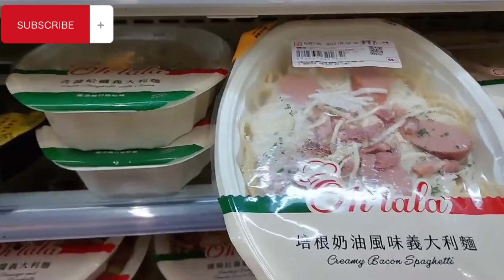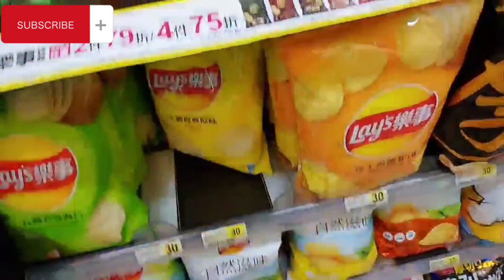CREAMY BACON SPAGHETTI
good morning guys mga ka vibo good morning po sa ating lahat ang video po natin ay mga tungkol sa aking pagbili ng umagahan.

sobrang init agad dito...630am pa lang init na nakakatamad umalis kapag ganito ang weather.

anyway guys ayon na nga. pumunta ako ng 711 to buy breakfast so I'm buy my favorite food spaghetti but nothing my favorite flavor so I'm decided to buy creamy bacon flavor this enough my friend like 2 lays cracker,

so ayon guys yummers naman po...kaya guys kain tayo...

bye bye na po sa inyo...love you all guys

ingatan nio po ang mga sarili ninyo...tayo na po ang mag ingat sa ating mga sarili.

Sana po ay patuloy po ninyong panuurin ang aking mga videos pa na gagawin.